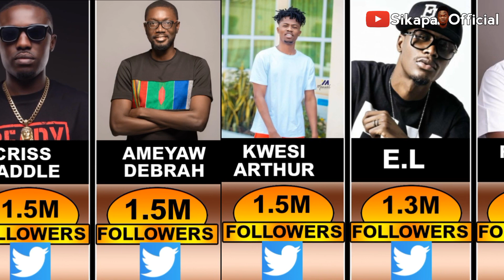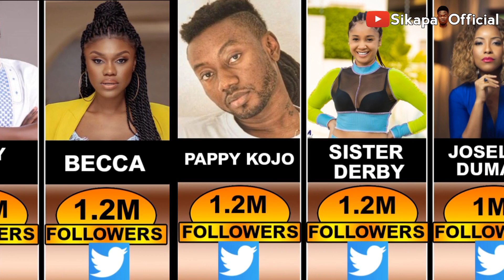Top 20 Most Followed Ghanaian Celebrities on Twitter (2023)